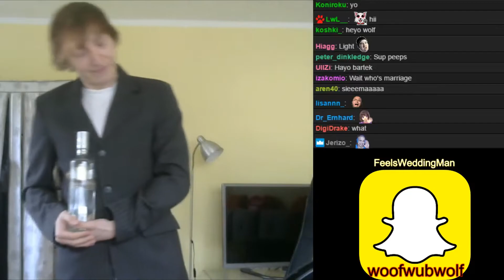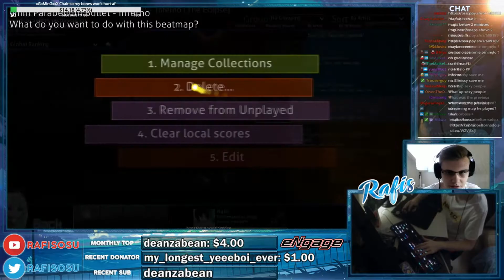osu! Stream Highlights #9 (Rohulk Chair FAIL, SPIN TO WIN!!! and idke talks about BALLS)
⭐This has been Episode #9 of osu! Stream Highlights! ⭐